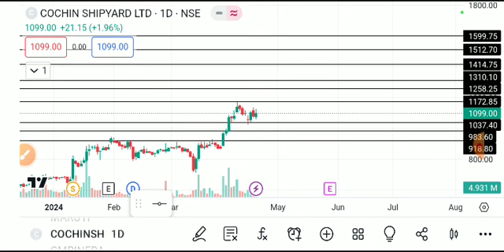COCHIN SHIPYARD SHARE LATEST NEWS TODAY,COCHIN SHIPYARD SHARE ANALYSIS,COCHIN SHIPYARD SHARE